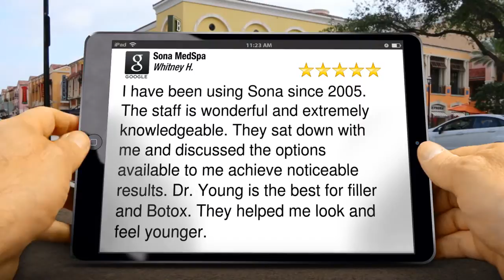Sona MedSpa Memphis Reviews | Spas In Memphis | Day Spa Memphis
5 Star Rating

        I have been using Sona since 2005. The staff is wonderful and extremely knowledgeable. They sat down with me and discussed the options available to me achieve noticeable results. Dr. Young is the best for filler and Botox. They helped me look and feel younger.

        Sona MedSpa
        6075 Poplar Ave
        Memphis TN
        38119